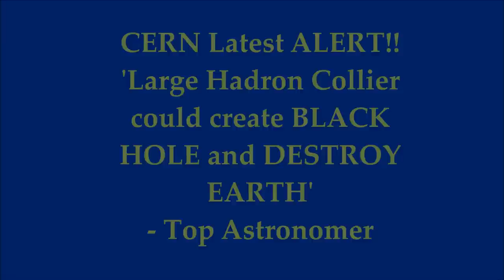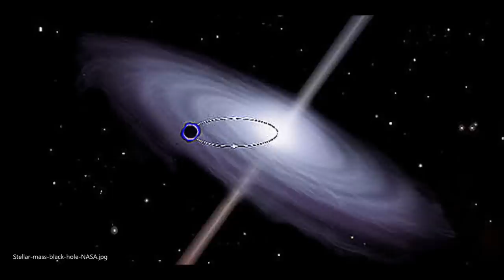CERN WARNING!! 'LHC Collier could Create BLACK HOLE DESTROY EARTH' - Astronomer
CERN Latest ALERT!! 'Large Hadron Collier could create BLACK
HOLE and DESTROY EARTH' - Top Astronomer
4) Music - Marianas - Quincas Moreira